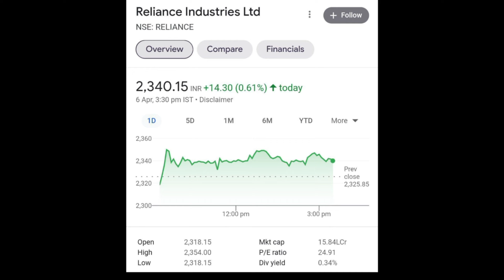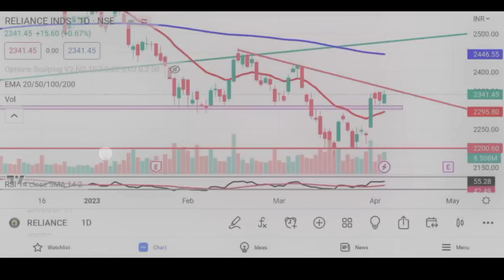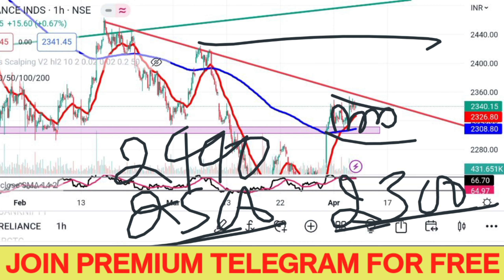Reliance Industries Share Latest News | Reliance Industries Share News Today | Reliance Share Target